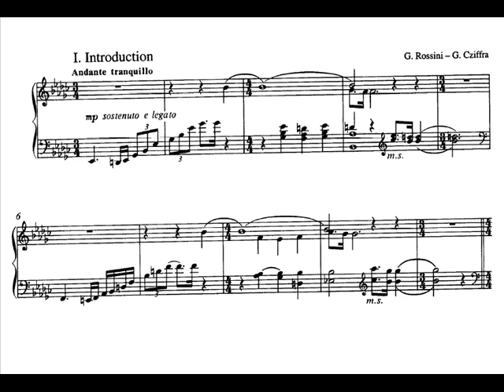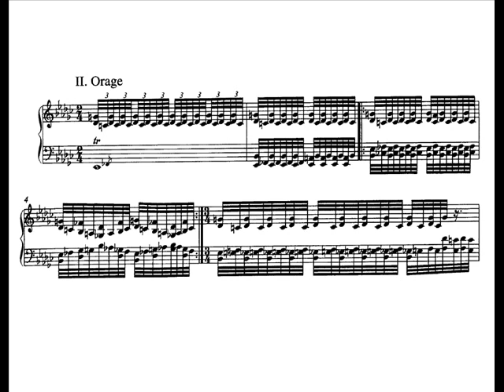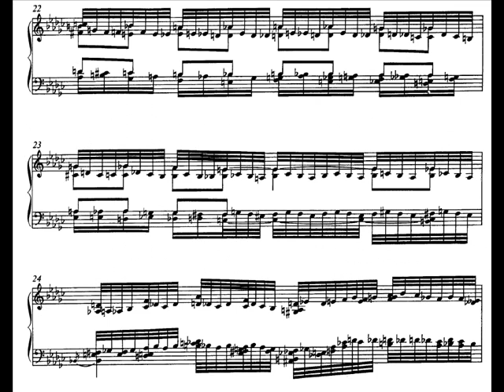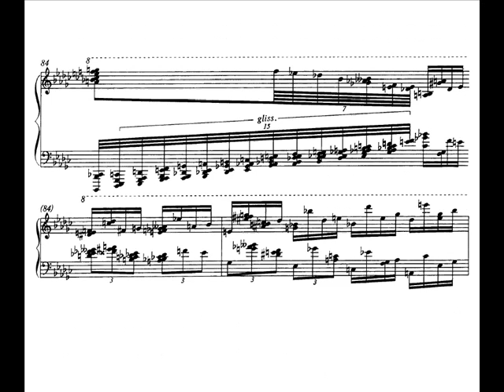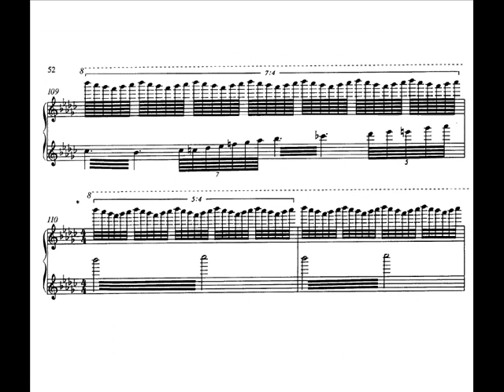Cziffra's "Fantasy on William Tell" Introduction-Orage Audio + Sheet Music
:O